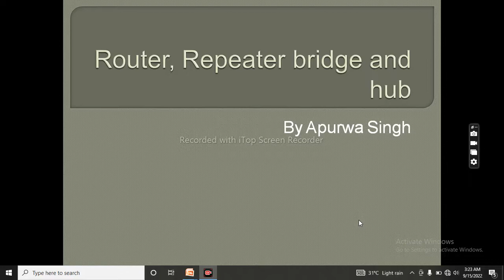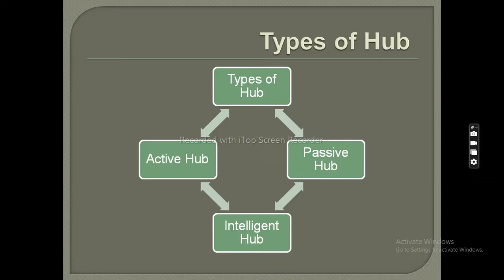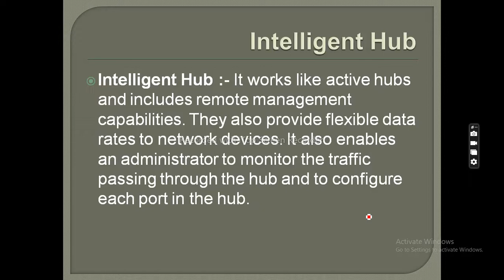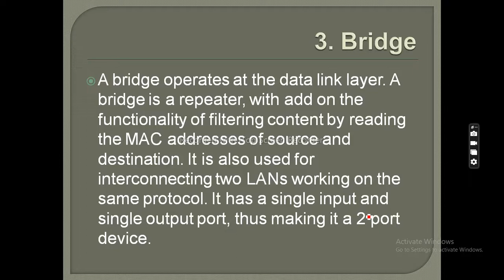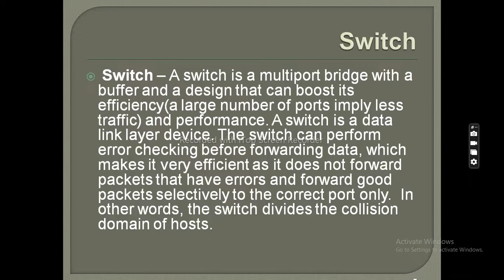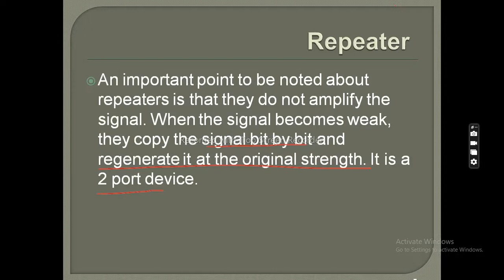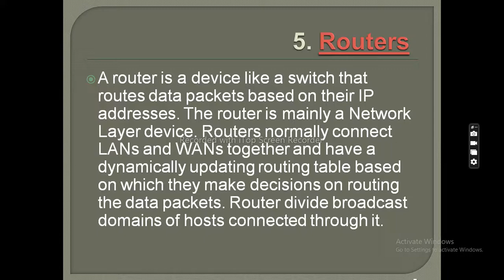Router repeater Hub switch bridge